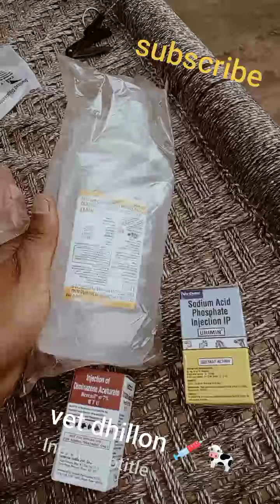bacillary hemoglobinuria👉🐄 babesiosis treatment 💉laho muter treatment 🙏vet dhillon